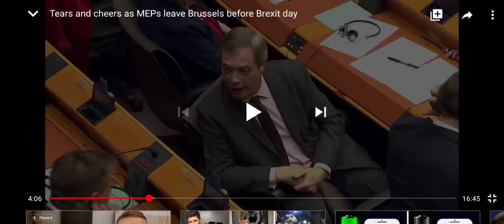Nigel Farage getting cut off as he was saying his final words before leaving the EU parliament.